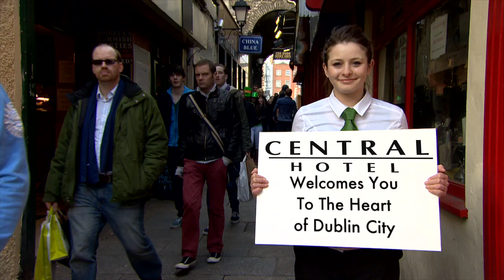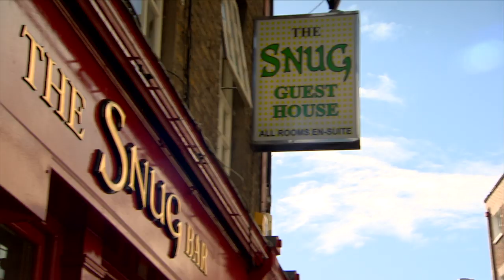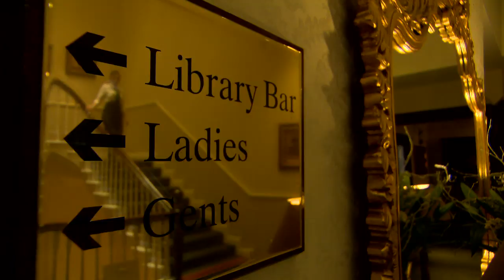Central Hotel Welcomes You to the Heart of Dublin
Central Hotel is located in the heart of Dublin City and has been providing hospitality since 1887. The Library Bar is an award winning venue in Dublin City and popular with the locals. Great value Dublin City Breaks available.